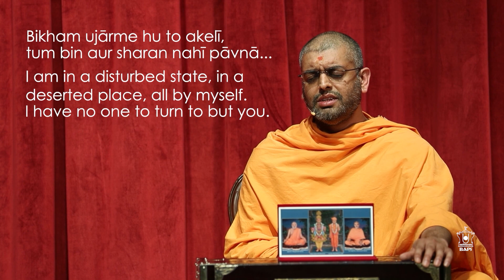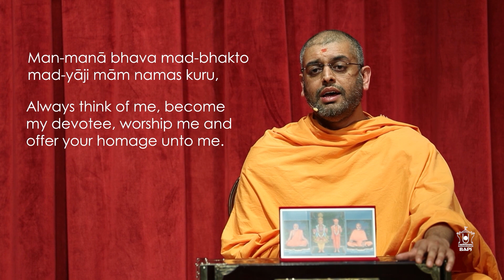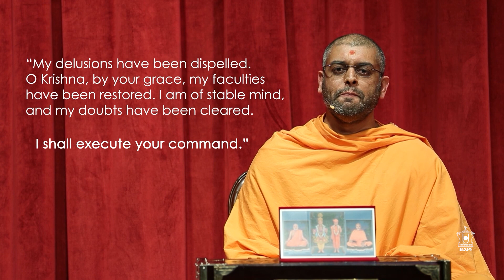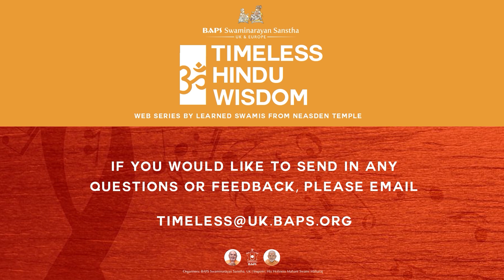Syncing to God’s Playlist: Winning the War – Timeless Hindu Wisdom Series: Session 18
‘Timeless Hindu Wisdom’ is a new web series presented by the learned swamis of BAPS Swaminarayan Sanstha. It aims to deliver insightful teachings from ancient Hindu scriptures in a contemporary, bite-sized format.

Session 18 sees Bhaktivardhan Swami continue to explore popular Hindu bhajans about the power of prayer.

With his upbringing in the US, Bhaktivardhandas Swami earned a degree in Economics from Rutgers University in New Jersey before being ordained as a sadhu by Pramukh Swami Maharaj in 2004. He spent the next 8 years training as a sadhu in India where he studied Hindu scriptures, Swaminarayan literature and philosophy. Bhaktivardhandas Swami currently serves at the BAPS Swaminarayan mandir in Houston. He regularly delivers talks on Hindu values and teachings and is an accomplished singer having performed around the whole as well as on BAPS audio publications. His insightful talks infused with his melodious singing have enthralled people around the world.

This session was webcast from BAPS Shri Swaminarayan Mandir, London, UK, on Tuesday 28 July 2020 at 7:30pm BST.